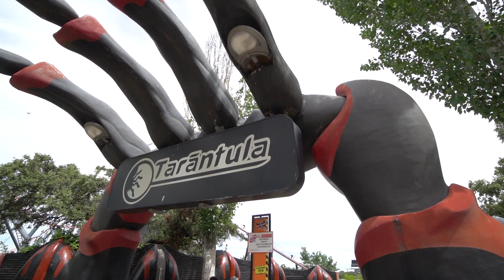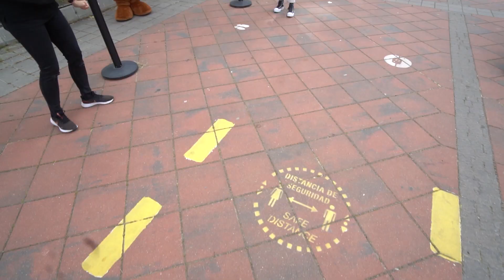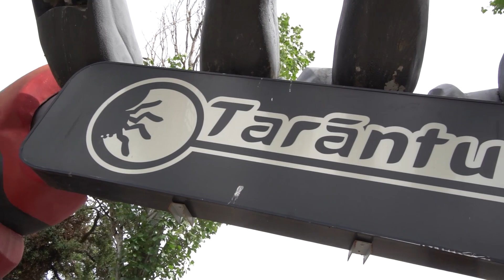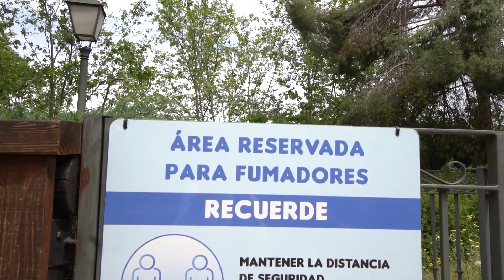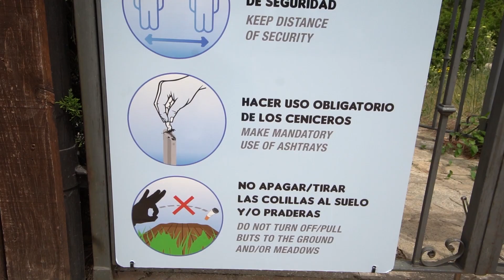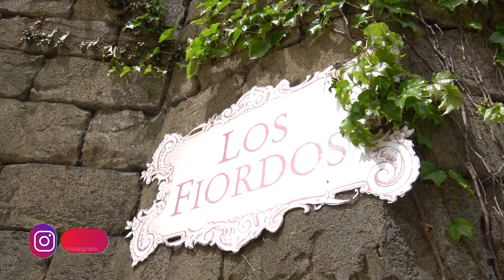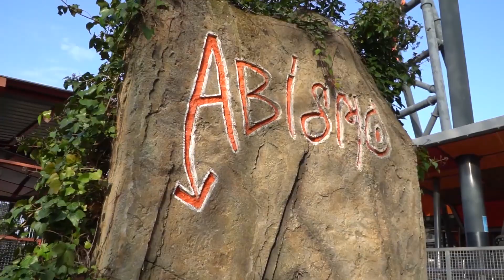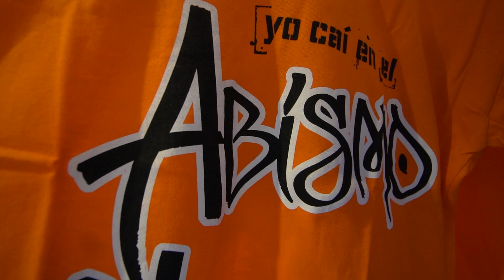¡NOVEDADES Y 52 ANIVERSARIO! Parque de Atracciones de Madrid 2021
Descubre las NOVEDADES que se han añadido desde su apertura en la temporada 2021 y celebra es 52 ANIVERSARIO del PARQUE DE ATRACCIONES DE MADRID

¿Quieres SABER TODAS las CANCIONES 🎧 de TUS PARQUES DE OCIO🎢 ?